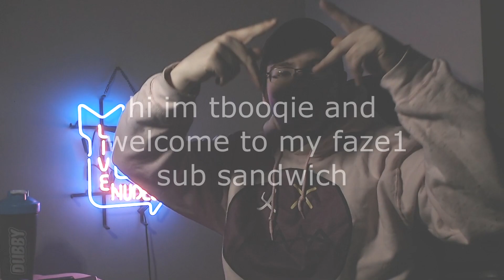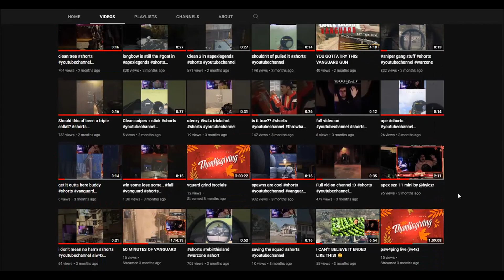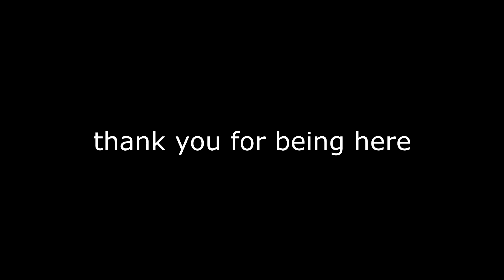Tbooqie - FaZe1 Submission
first off thank you to faze for doing stuff like these to give ppl room for exposure

second off im sorry for lack of uploads and streams, life has been all over and im finally getting settled into my new spot

third off im optimistic but aware i have 111 subs and ily all and hoping to gain at least 4 more ppl i can thank and tell i love

Ignore ignore